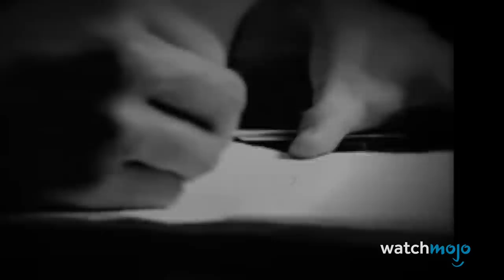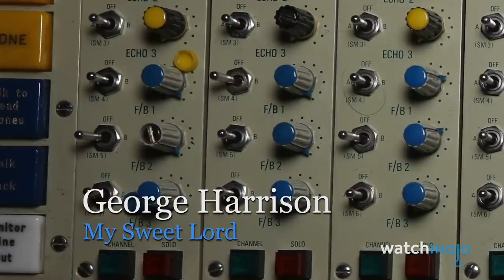Top 10 Songs That Led to Huge Lawsuits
Want more music? Check out Innersleeve, WatchMojo's new music podcast!

These hit tracks created a mountain of controversy. For this list, we’ll be looking at popular songs that were accused of some form of plagiarism, leading to lawsuits. Our countdown includes Oasis, Lil Nas X, Ed Sheeran, and more! Do you think these lawsuits are justified?